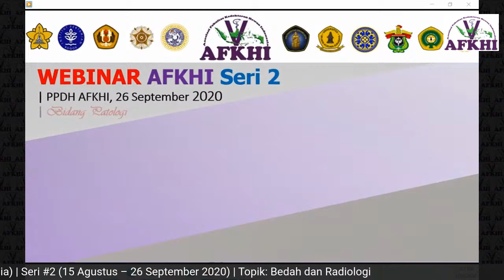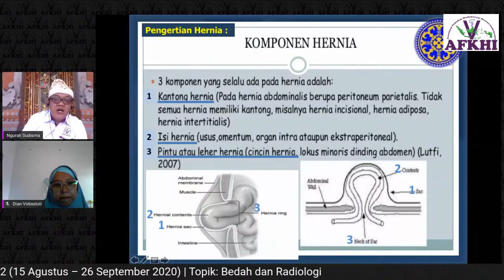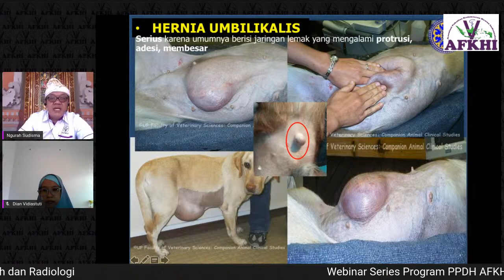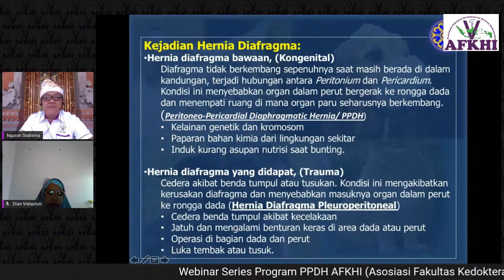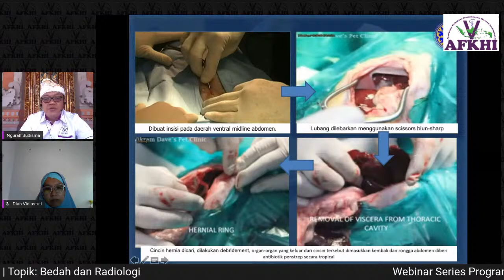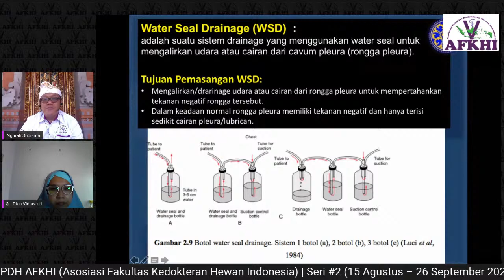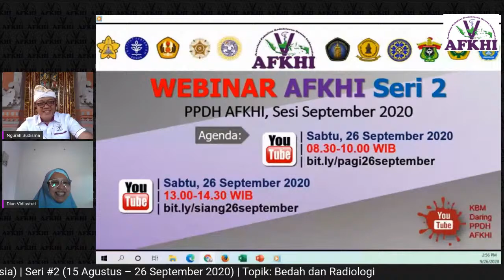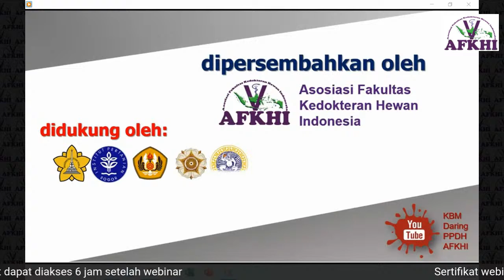Webinar Sesi siang 26 September 2020